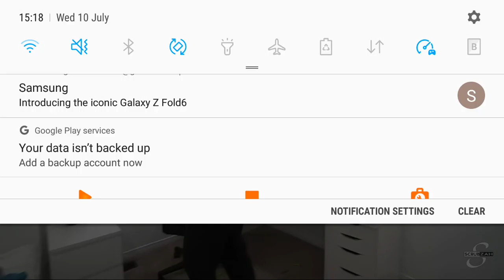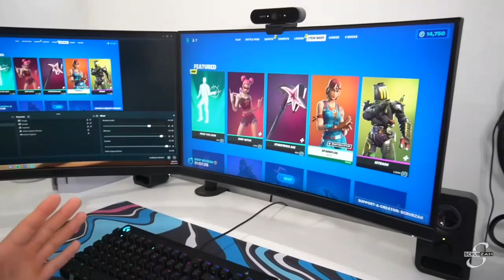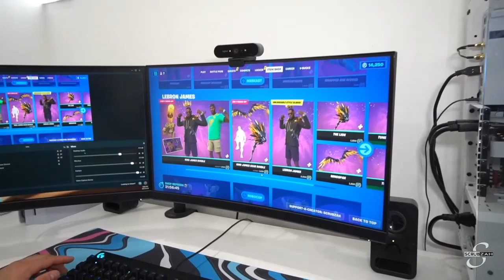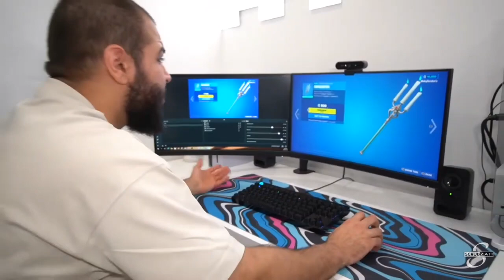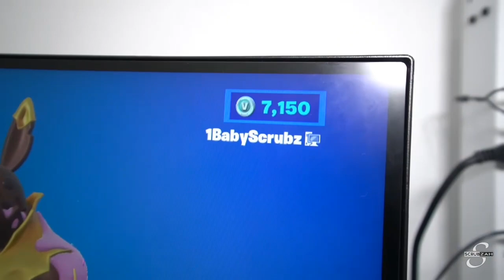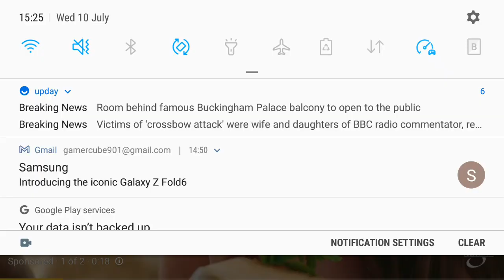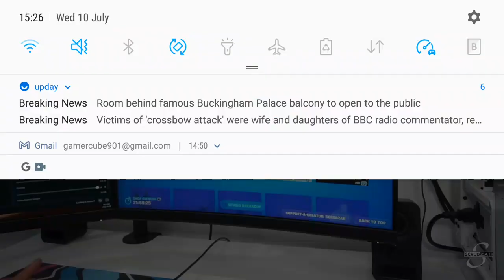i ruined my little brother fornite account